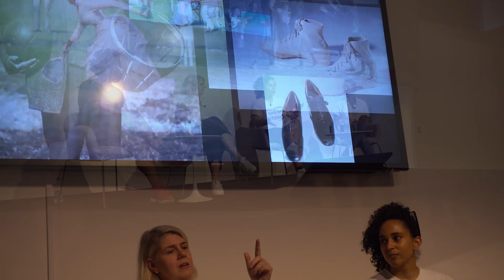A week in the Life - Episode 29 | Talking Sneakers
I've been taking some time to work on a new video series that will drop early next year. Some how I forgot to post this vlog from a while back. I hope to make one last episode 30 to conclude the year!